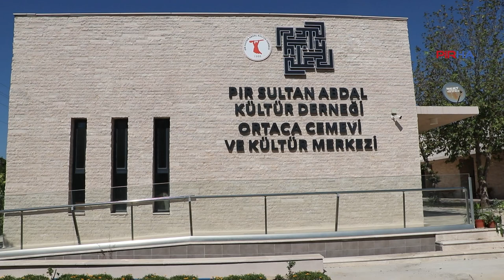Mevlüt Akbal: Eğitimi dinselleştiren müfredata karşı sokakta mücadele vermeliyiz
PİRHA- Pir Sultan Abdal Kültür Derneği (PSAKD) Genel Örgütlenme Sekreteri, Eğe Bölge Sorumlusu Mevlüt Akbal, AKP tarafından uygulamaya konulan ve eğitim sistemini dincileştiren “Türkiye Yüzyılı Maarif Modeli”ne tepki gösterdi. Akbal, eğitimin bir bütün olarak gericileştirilerek  çocukların dine yönlendirildiğini belirterek, bu müfredatın iptali için sokakta mücadele verilmesi gerektiğini söyledi.